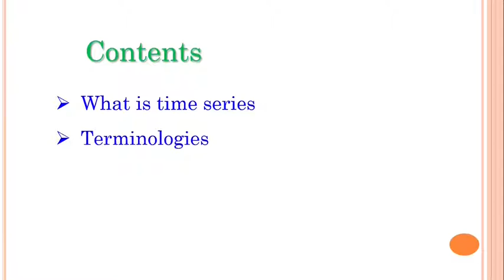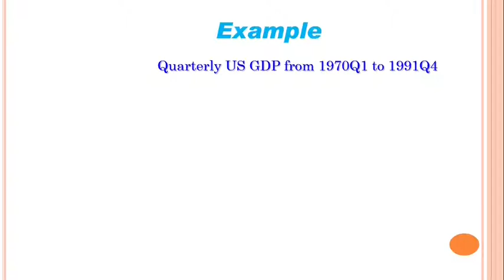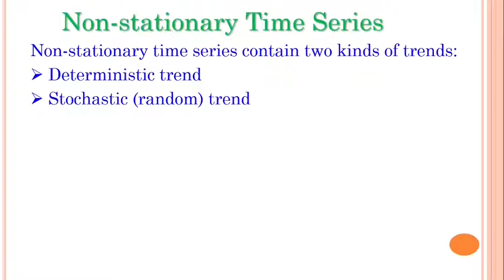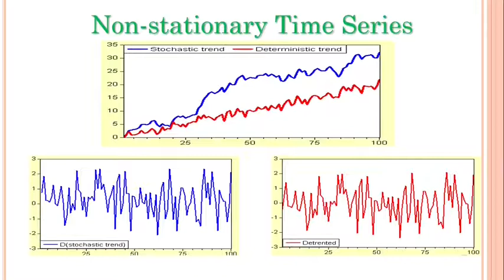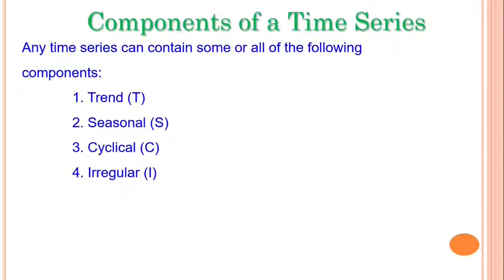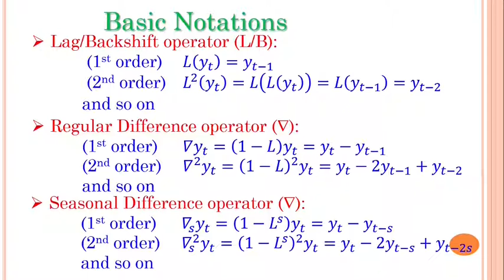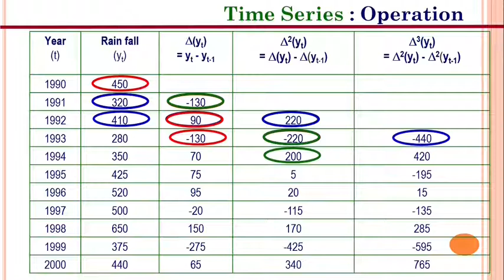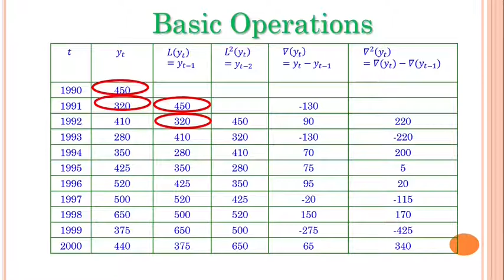Introducing Time Series Analysis || In Bengali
In this tutorial, definition of Time Series, various terminologies used in time series and properties of time series have been described. As usual, descriptions are in Bengali.